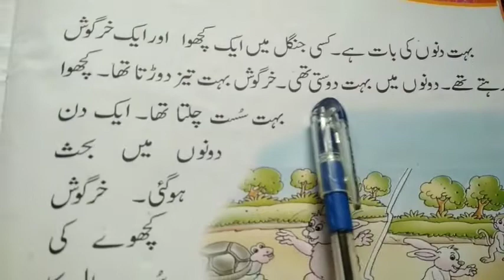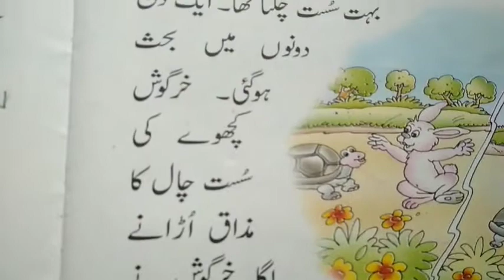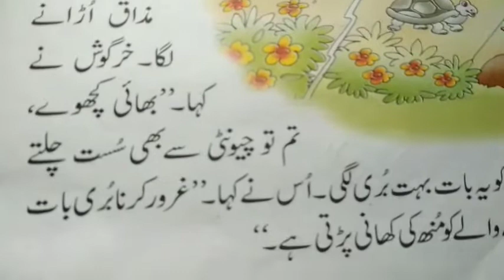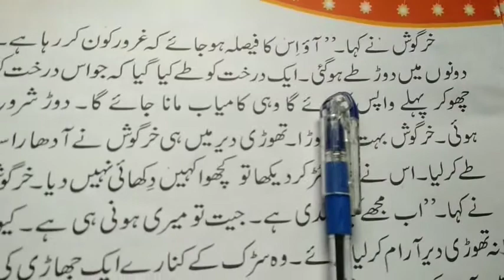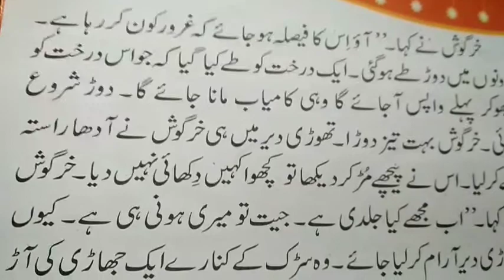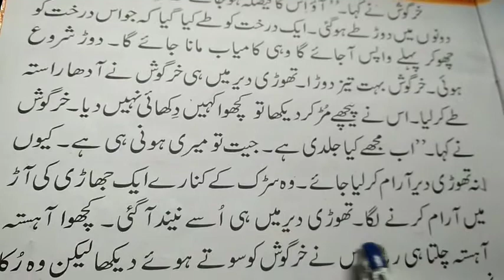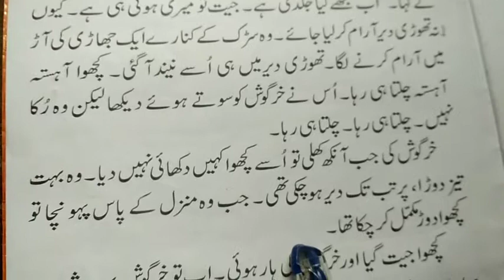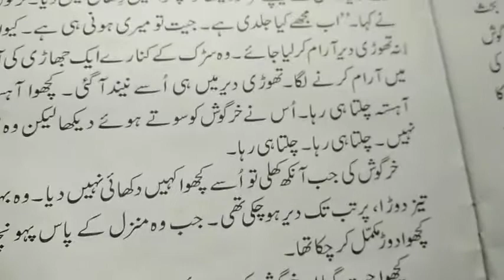कछुआ और खरगोश Urdu Class 2 Chapter 11